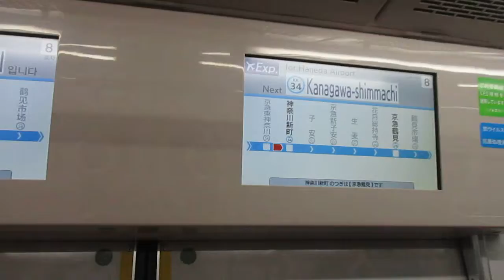【能見台～京急蒲田間急行運転】京急本線エアポート急行羽田空港行き京急新1000形1417編成(一部リニューアル・機器更新車)+1441編成(一部リニューアル・機器更新車)8両 神奈川新町駅発車